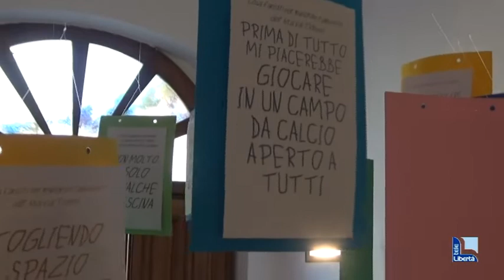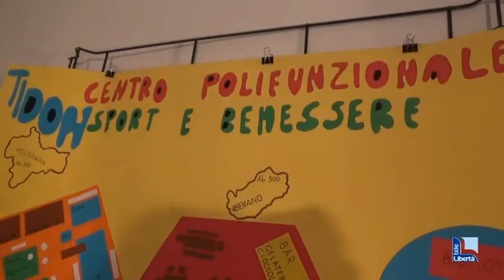"Ciclabili, mense, inglese": il piano urbanistico dei bambini di Alta Val Tidone